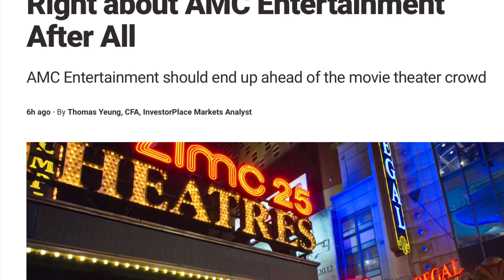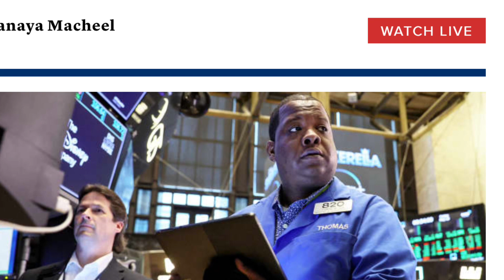AMC Apes WERE Right About AMC After All !! Back To $77 ?